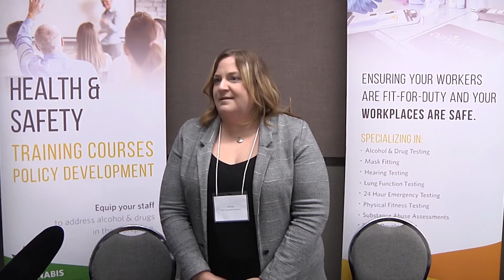the Indigenous Economic Summit took place at the Lloyd Ex